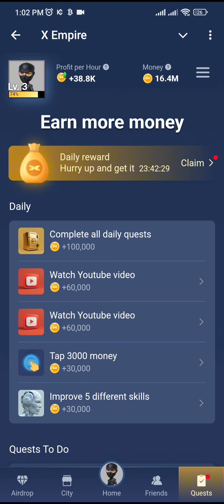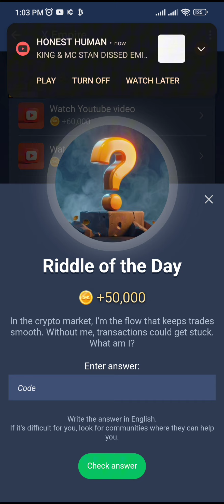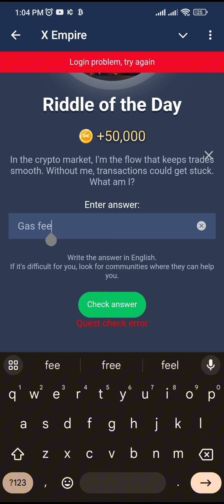6 & 7 August Riddle of the Day Code | X Empire Riddle of the Day | Today Riddle of the Day Code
6 & 7 August Riddle of the Day Code | X Empire Riddle of the Day | Today Riddle of the Day Code